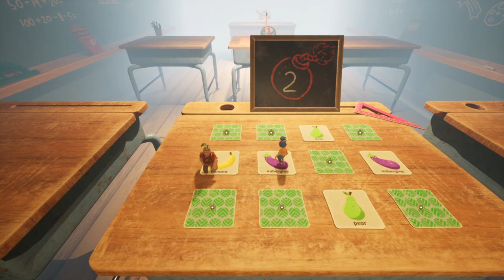It Takes Two_20220911203141